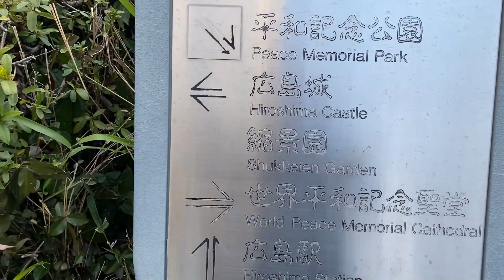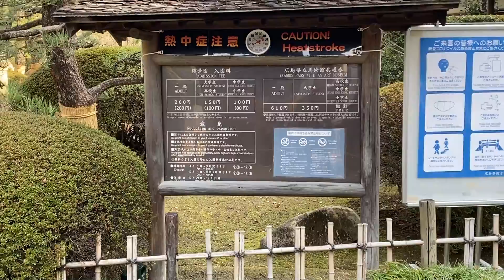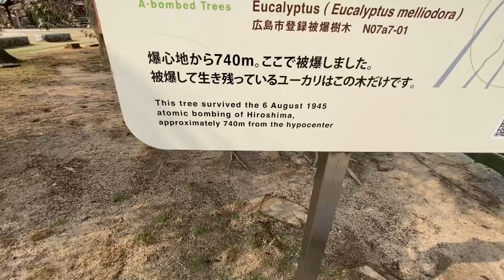Atomic Attack City Hiroshima Japan - Part -2 | After 75 years of Atomic Disaster | Abhi Aya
Hello Abhi Aya! family,
My name is Abhishek Kumar Dube, I live in Osaka, Japan.

I am sharing my experience visiting the famous spot in the city of Hiroshima, JAPAN. Let me take you to the life after so many years of atomic explosion.

In this video, you will also experience a lot of fun and adventures. So I would highly appreciate if you watch till end. Peace out :)

Topic
Life In Japan
Dube Ji In Japan
Indian in Japan
Japanese Culture
Travelling Video
Indian Traveler